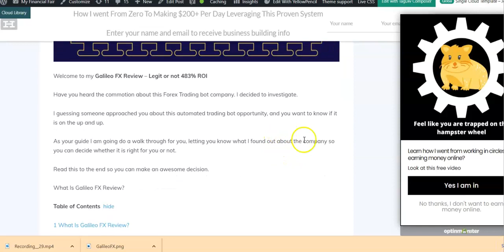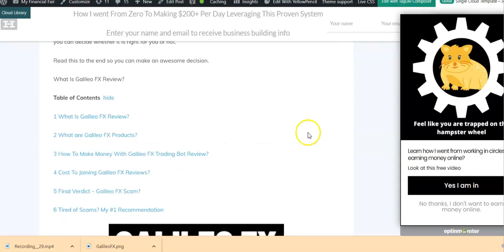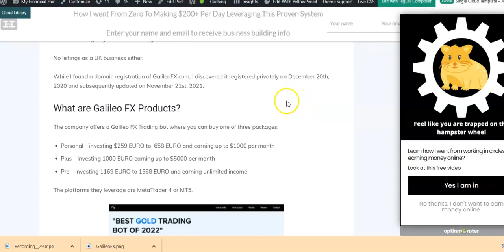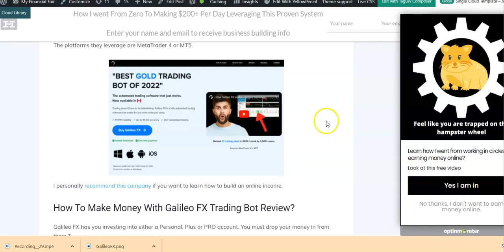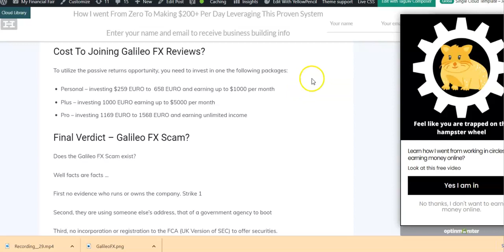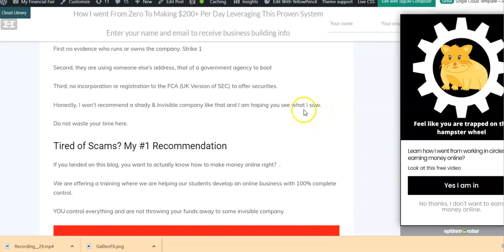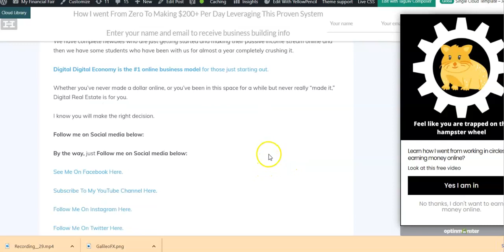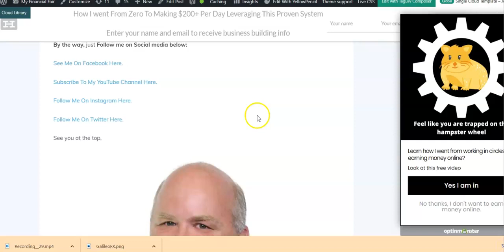GalileoFX - Is This A Scam Or Do They Really Have A 483% ROI?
Welcome to GalileoFX Review - Is This A Scam Or Do They Really Have A 483% ROI?

Have you heard the commotion about this Forex Trading bot company. I decided to investigate.

I guessing someone approached you about this automated trading bot opportunity, and you want to know if it is on the up and up.

As your guide I am going do a walk through for you, letting you know what I found out about the company so you can decide whether it is right for you or not.

Listen to this to the end so you can make an awesome decision.